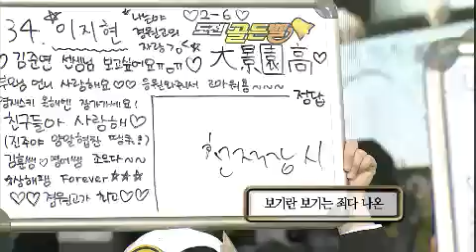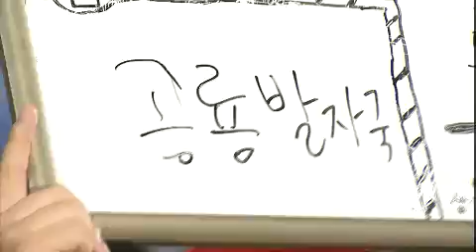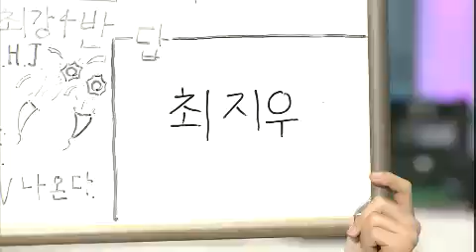도전! 골든벨 - The Golden Bell Challenge 20120429 # 007